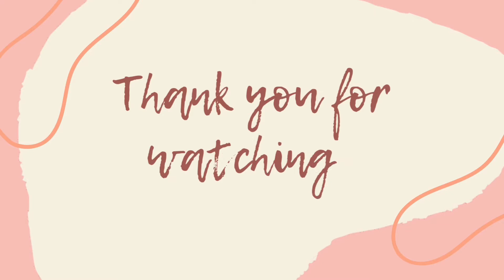Merry Christmas 2021 | Unboxing Christmas gifts and Dinner With Family.